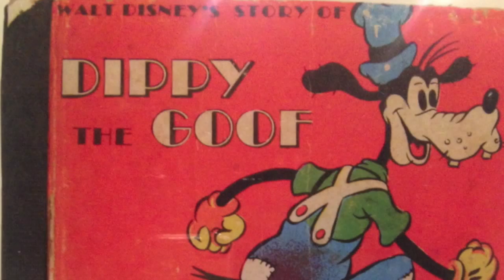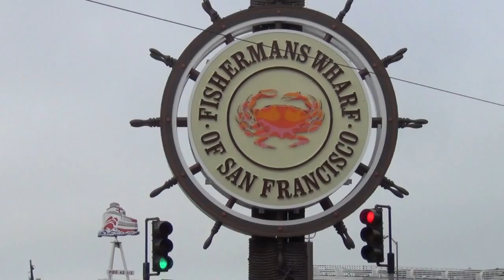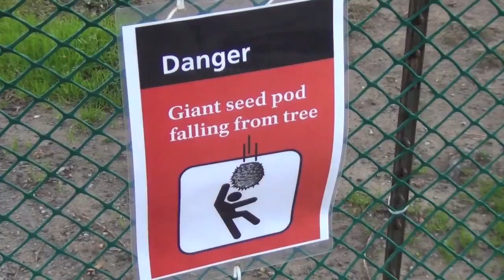Vloggin' in the Big City-Parker's Vlog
A special travel edition of Parker's vlog (episode 72) focuses on the wondrous and majestic city of San Francisco, as well as a lack of artistic vision in terms of camerawork.